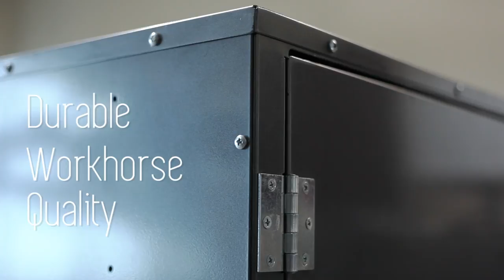The Workhorse Screen Drying Cabinet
Workhorse Products introduces a new screen drying cabinet.